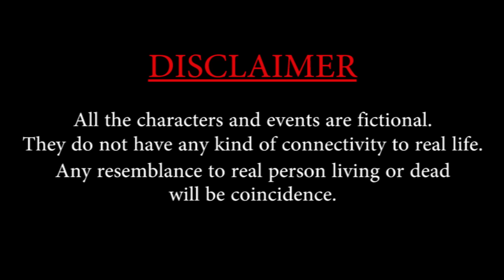DIVA - Award Winning Short Film 2022 By Prakash Ghai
DIVA is the Best Hindi Short Film about women harassment, rape victims, eve teasing and sexual harassment which happens with women in India. This story is about a continuous fear of a young girl living alone and protecting her from being sexually assaulted.

Written Directed and Produced By - Prakash Ghai
Music Composer and Singer - Hridyansh Raj
Edited By - Prakash Ghai and Dr. Neeraj Karan Singh